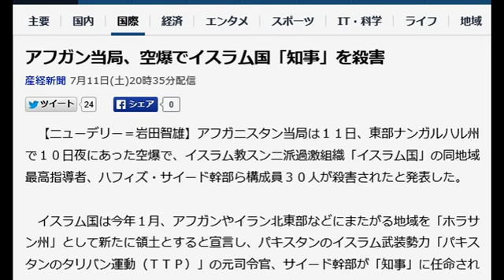アフガン当局、空爆でイスラム国「知事」を殺害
産経新聞 7月11日(土)20時35分配信

　【ニューデリー＝岩田智雄】アフガニスタン当局は１１日、東部ナンガルハル州で１０日夜にあった空爆で、イスラム教スンニ派過激組織「イスラム国」の同地域最高指導者、ハフィズ・サイード幹部ら構成員３０人が殺害されたと発表した。

 　イスラム国は今年１月、アフガンやイラン北東部などにまたがる地域を「ホラサン州」として新たに領土とすると宣言し、パキスタンのイスラム武装勢力「パキスタンのタリバン運動（ＴＴＰ）」の元司令官、サイード幹部が「知事」に任命されていた。